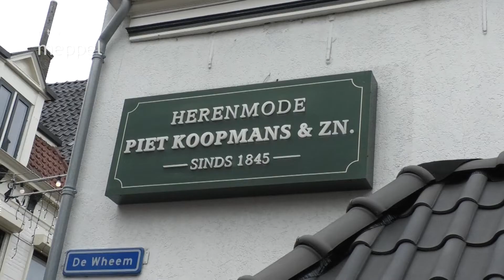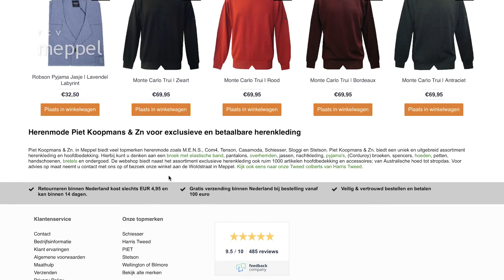Piet Koopmans 100 jaar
Een van de oudste winkelbedrijven van Meppel is Piet Koopmans in de Woldstraat. Ze bestaan 100 jaar en we spraken met 2 generaties Koopmans Piet en zoon Sjouke. Hoe is het begonnen en hoe gaat het momenteel?